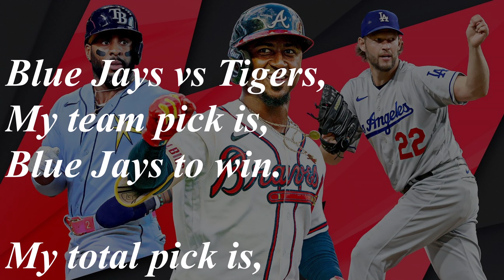FREE MLB Picks Today 5/24/24 - All GAMES Best Picks!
Best Baseball Betting Picks and Predictions Today.
MLB Betting Picks  today,
MLB Predictions today.